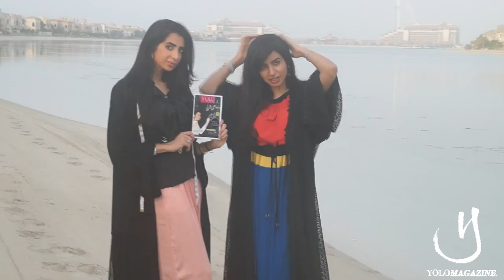Eman & Elham AlFalamrzi for YOLO MAGAZINE